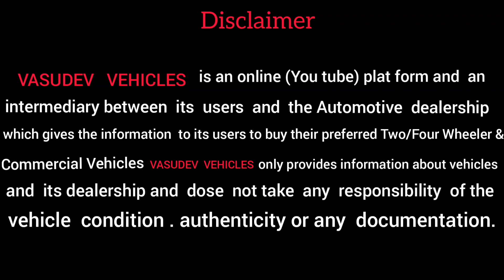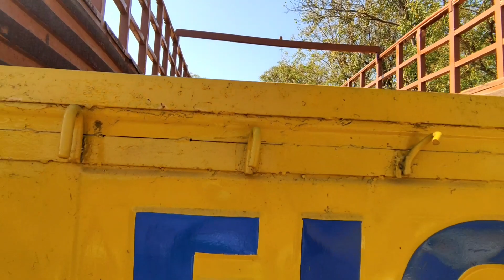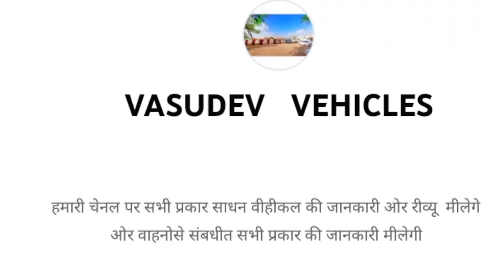Eicher 1110xp For Sale...@VASUDEVVEHICLES eicher #1110 eichertruck Mo:- 70436 10231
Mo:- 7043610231